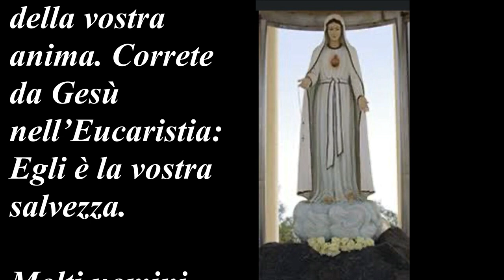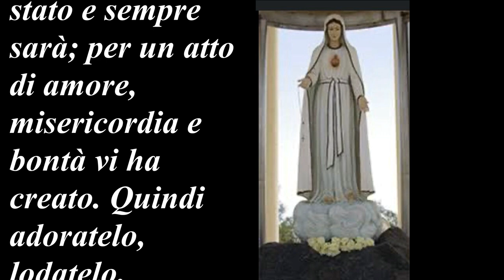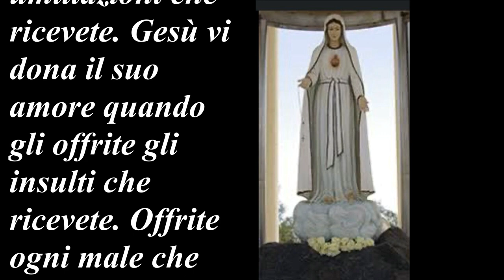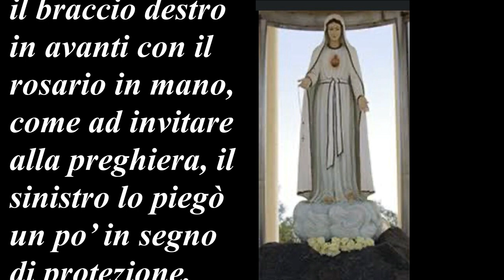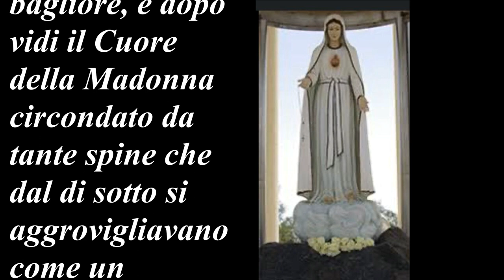LETTURA del Messaggio di BELPASSO del 18 giugno 1986